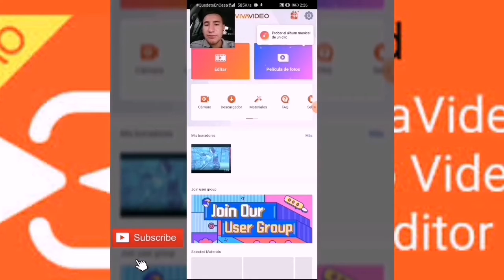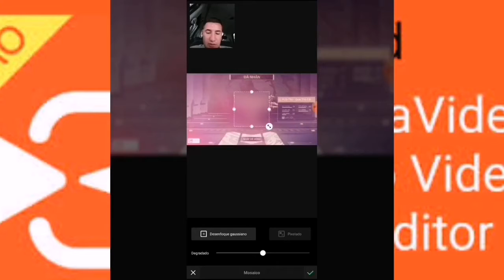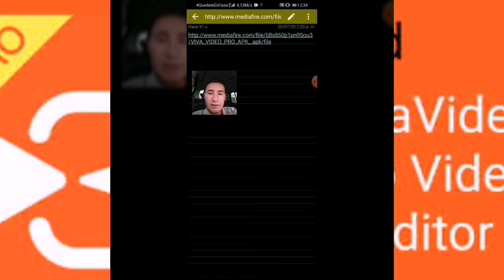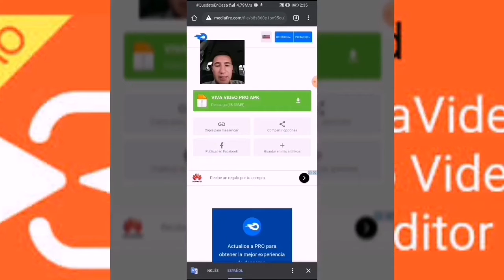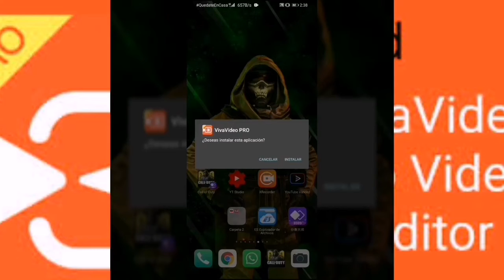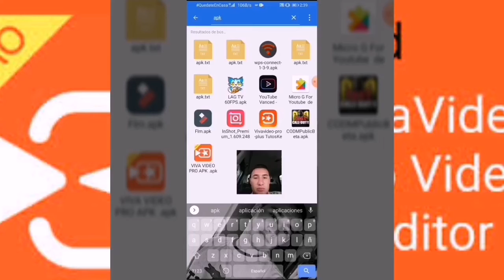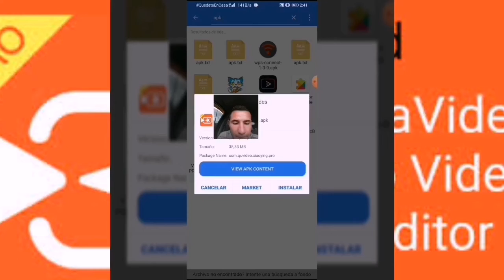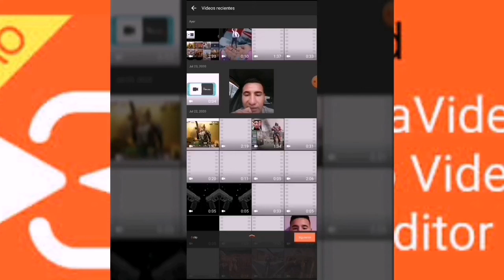Mejor APLICACIÓN PARA editar vídeos vivavideo pro totalmente gratis fácil y rápido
Aquí les dejo el Link de descarga redirigiendolo a Google sigue todos los pasos y quedate hasta el final para que logres el objetivo